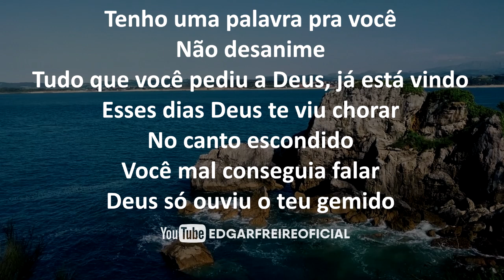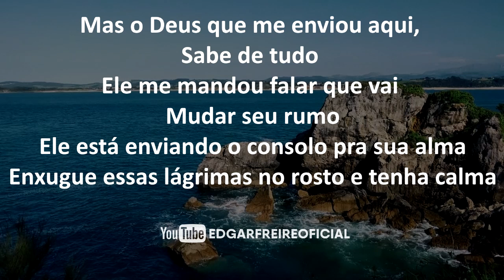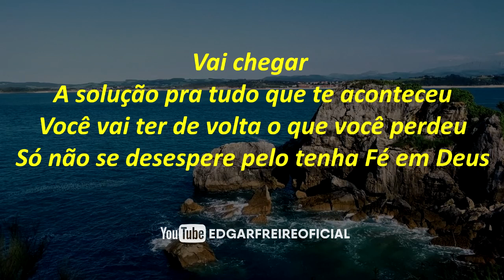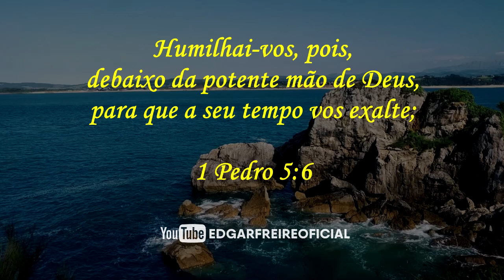Vai Passar- Gerson Rufino (COVER) | EDGAR FREIRE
Vai Passar- Gerson Rufino

Tenho uma palavra pra você
Não desanimes
Tudo que você pediu a Deus, já está vindo

Esses dias Deus te viu chorar
No canto escondido
Você mal conseguia falar
Deus só ouviu o teu gemido

Mas o Deus que me enviou aqui, sabe de tudo
Ele me mandou falar que vai mudar seu rumo
Ele está enviando o consolo pra sua alma
Enxugue essas lágrimas no rosto e tenha calma

Vai passar, eu sei que essa luta logo vai passar
Tá doendo, mas não vai querer parar
Não deixe a esperança em você morrer
Você precisa crer

Vai chegar a solução pra tudo que te aconteceu
Você vai ter de volta o que você perdeu
Só não se desespere pelo amor de Deus